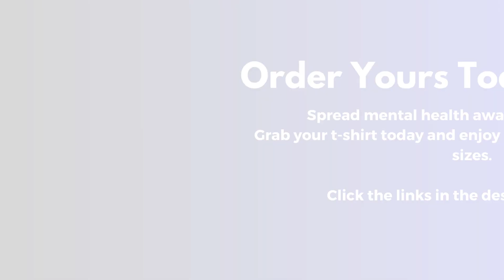Mental Health T - shirts Pt 12 | Christine Juma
Welcome to Part 12 of our Mental Health T-shirts series by Christine Juma! Discover empowering designs that promote mental health awareness.

T-shirts featured featured in this video. Click the link to order;